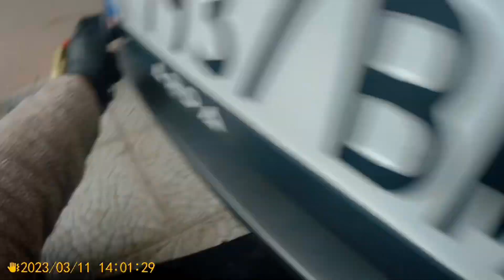Bulgaristandan Aldığımız Honda Crv 2.2 i-dtec Yağ Bakımı | Oil change | pov video